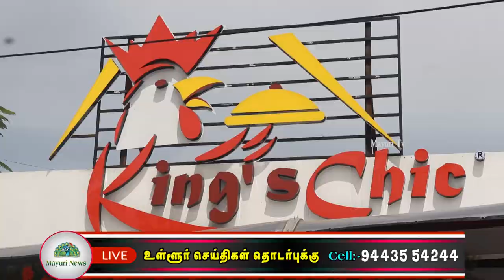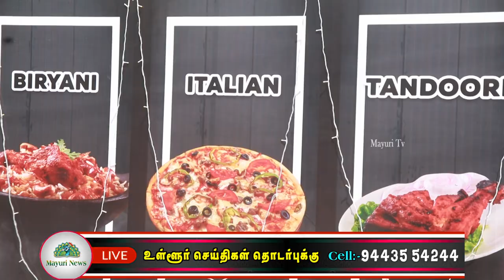மஹாராஜாநகர் MKM COMPLEX-ல் அரசன் KING'S CHIC அசைவ உணவகத்தின் கிளை திறப்புவிழா |kings chic |mayuri tv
திருநெல்வேலி மாவட்டதில் அனைவராலும் மிகவும் எதிர்பார்க்கப்பட்ட அசைவ உணவகங்களின் அரசன் KING'S CHIC அசைவ உணவகத்தின் கிளை இன்று மஹாராஜாநகர் MKM COMPLEX-ல் கோலாகலமாக திறக்கப்பட்டது இந்த அசைவ உணவகத்தை நமது பாளை சட்டமன்ற உறுப்பினர் திரு. அப்துல் வகாப் MLA அவர்கள் திறந்து வைத்தார்கள். KING'S குழுமத்தின் நிர்வாக இயக்குநர் திரு. H. முகம்மது ரியாஸ் மற்றும் MKM குழுமத்தின் நிர்வாக இயக்குநர் திரு. MKM செய்யது முகம்மது புகாரி தலைமை தாங்கி திறப்பு விழாவிற்க்கு வந்த அனைவரையும் வரவேற்று உபசரித்தார்கள் மேலும் KING'S குழுமத்தின் மேலாளர்கள் BAI உறுப்பினர்கள், CREDAI உறுப்பினர்கள், BNI உறுப்பினர்கள், TIVA உறுப்பினர்கள், முக்கிய பிரமுகர்கள், தொழிலதிபர்கள் மற்றும் KING'S CHIC வாடிக்கையாளர்கள் அனைவரும் கலந்து கொண்டு திறப்பு விழாவை சிறப்பித்தார்கள்.